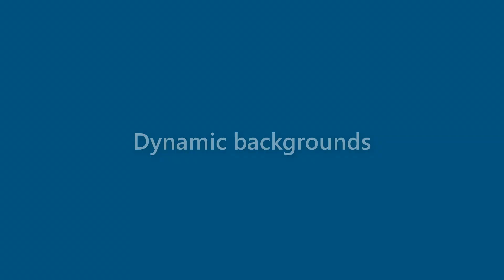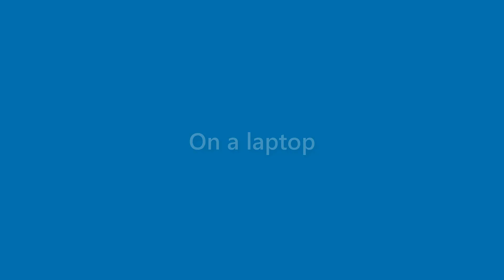Billie Drake - appearance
Name Look - Billie Drake - appearance. In this video we present "Billie Drake" name look and feel in various scenarios.
This video will cover:
How does "Billie Drake" look as a personal letterhead?
How does "Billie Drake" look on a business card?
How does "Billie Drake" look on a computer/laptop screen?
How does "Billie Drake" look with different background colors?
How does "Billie Drake" look with various fonts?